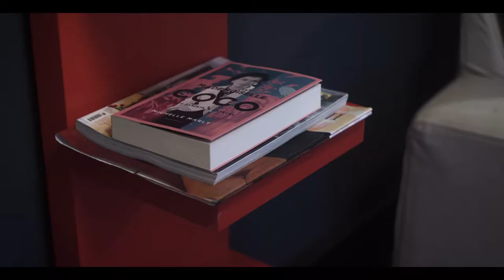Siedlisko Blanki- Apartament Modigliani